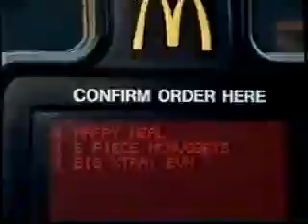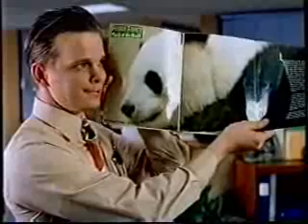ESPN2 commercials, 8/1/2000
Aired during Tony Hawk's Skatepark Tour.

- McDonald's (Drive-Thru)
- Sprint (Buying in Bulk)
- Michelob Light Classic promo
- NFL Sunday Ticket on DirecTV
- Classic AWA Super Sunday on Direct Ticket PPV
- Snickers (Imaginary Panda Friend)
- Fit Detergent/TGI Friday's
- ESPN SportsCenter promo
- McDonald's
- Movie: Space Cowboys
- Crest Advanced Care Toothbrush
- Tennis Masters Series Cincinnati/ESPN promo